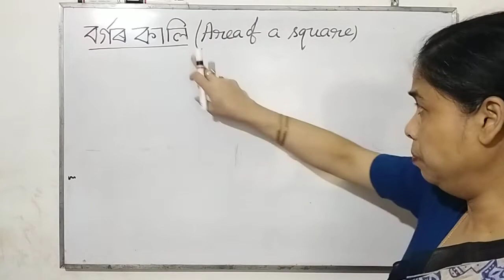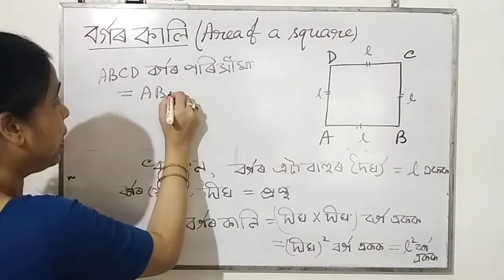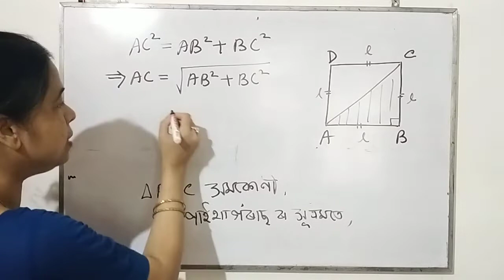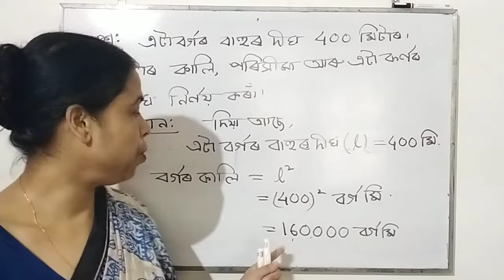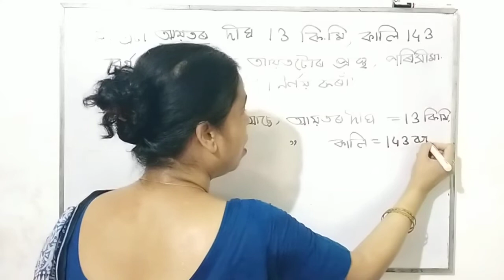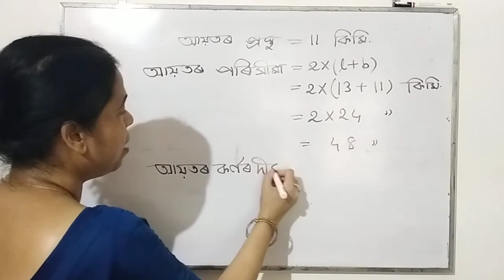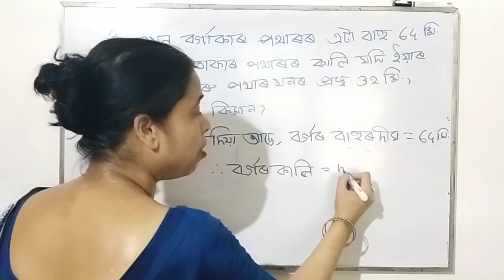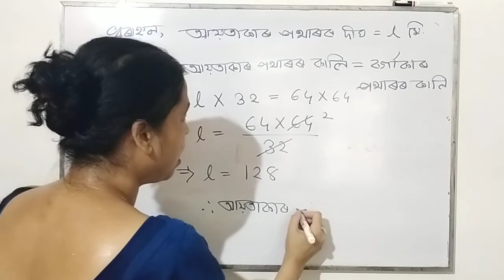Area of plane region/part 2/Area of a square/Class 8/Banalee Baruah Kashyap teacher AJB noonmati,ghy